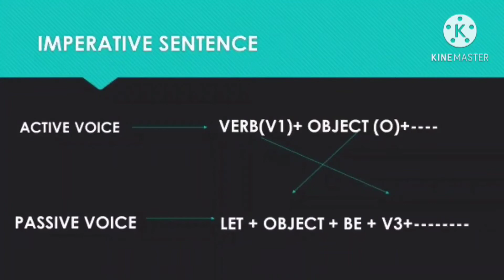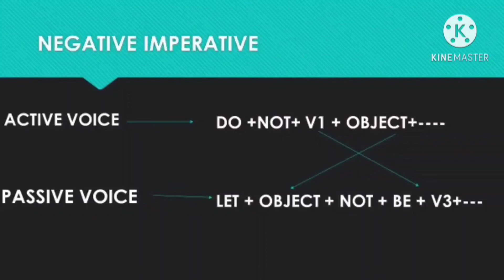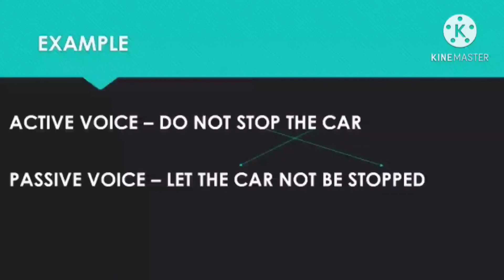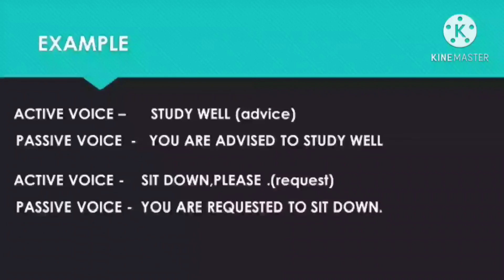ACTIVE & PASSIVE VOICE- IMPERATIVE SENTENCE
how to change active imperative sentences into passive imperative sentences